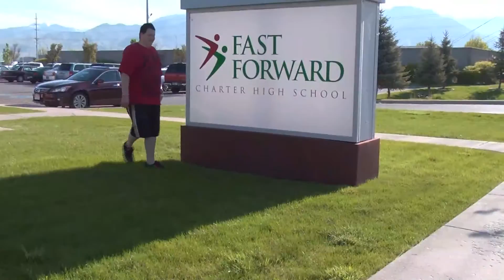Senior In Focus - Les